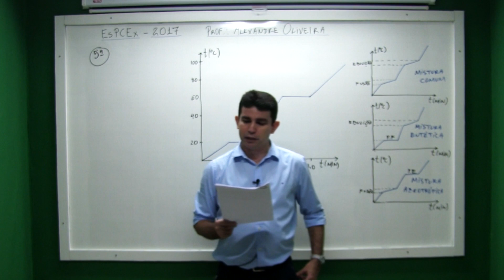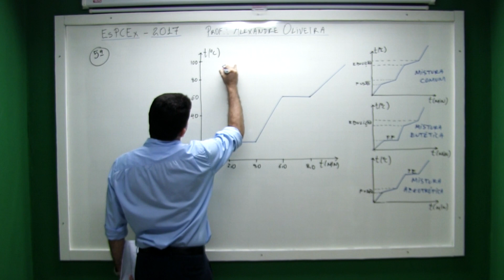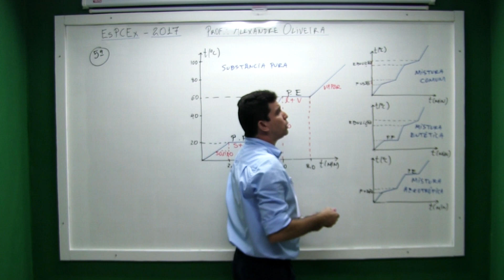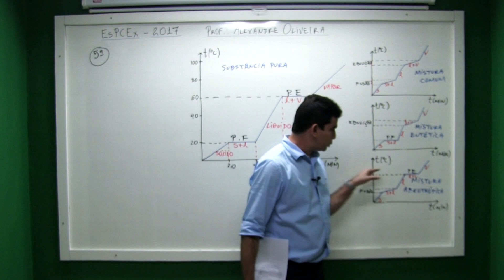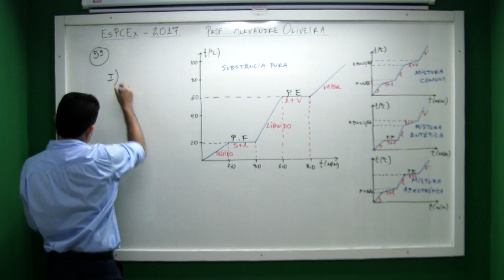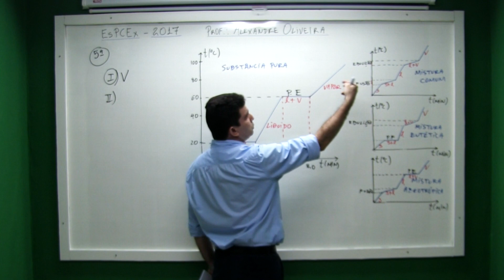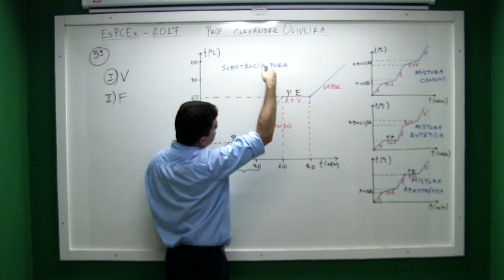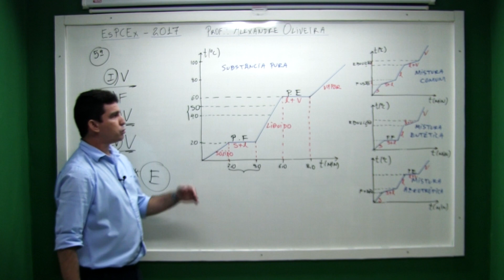EsPCEx 2017 Questão 5 Substâncias Puras Prof Alexandre Oliveira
MATERIAL GRATUITO PARA VOCÊ BAIXAR:
✅ E-book com as questões da prova de 2019:

✅ E-book com a classificação dos conteúdos de todas as questões das provas de 2008 a 2019:

✅ Favor inscrever-se no Episteme Cursos On-Line. Clicar aqui!

"Sempre que uma substância muda de fase de agregação, a temperatura permanece constante enquanto a mudança se processa, desde que a pressão permaneça constante".
FONSECA Martha Reis Marques da, Química Geral, São Paulo: Ed FTD, 2007, pág. 41.

O gráfico abaixo representa a mudança de fase de agregação de uma substância pura com o passar do tempo, em função da variação de temperatura, observada ao se aquecer uma substância   durante algum tempo, sob pressão constante.

Tomando-se como base o gráfico, analise as seguintes afirmativas:

I. entre   e   a substância   encontra-se na fase sólida;
II. o intervalo de   a   corresponde à condensação da substância
III. a temperatura de   corresponde à temperatura de ebulição da substância
IV. no intervalo de   a   a substância   encontra-se na fase líquida.

Estão corretas apenas as afirmativas
a) I e II.
b) II e IV.
c) I, II e III.
d) II, III e IV.
e) I, III e IV.